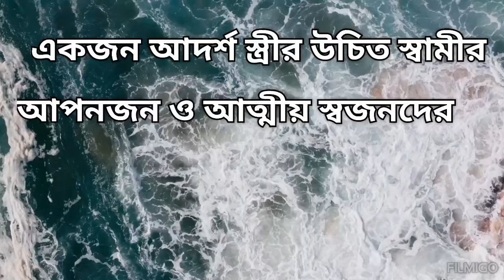আদর্শ স্বামী/ স্ত্রীর দায়িত্ব ও কর্তব্য